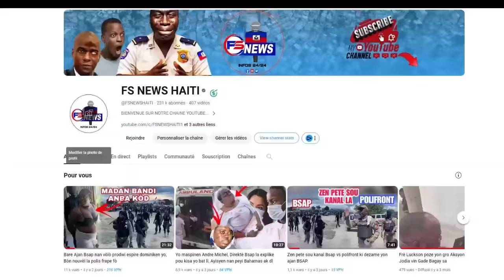La Police Mare Chofè Chef G@ng/ Pierre Esperance Mande Arete Guy Philippe